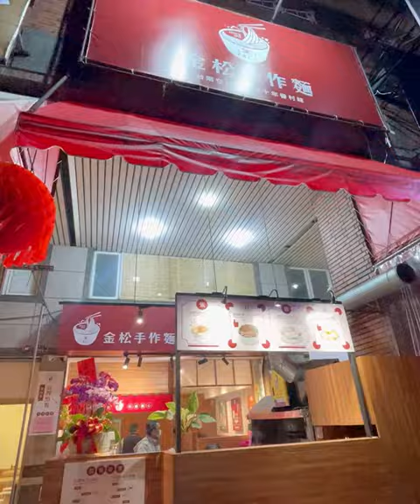台灣台中美食｜金松手作麵｜居然在台中可以品嘗到來自台南的美味⁉️～梅森Maysun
【 ιиfσямαтισи｜店家資訊 】
🚩 店名：金松手作麵
📮 地址：402台中市南區國光路156-5號
⏰ 時間：11:00–14:00, 17:00–20:00 (週三休)
🔗 粉專： @金松手作麵
💬 居然在台中可以品嘗到來自台南的美味！
而且是老闆家祖傳的好滋味，從麵條到整個調味還有帶給客人的人情味都是老闆從台南家鄉搬來的，而且一開幕生意就非常的好，梅森當天去品嚐也是滿座呢！就說台南的味道一定不會讓人失望吧～
🍜 招牌油蔥乾麵｜自製的油蔥搭配Ｑ彈的麵條再淋上獨家肉燥，一碗看似簡單卻花了很多心思也是許多老饕最愛的招牌油蔥乾麵就誕生了，每一條麵都裹滿了油蔥及醬香氣，鹹度適中，加一點辣油直接讓人一口接著一口停不下來，而且小碗的份量就蠻多的，他們不止有帶著台南的滋味，就連台南的大氣也都呈現了呢！
🥩 鮮肉餛飩乾麵｜自家包的餛飩就是味道特別鮮美，豬肉與辛香料的比例抓的剛剛好，味道溫和順口，再搭配也是自製的麵條，吃起來特別過癮，對！就連麵條也是自製的，不添加任何化學藥劑、漂白劑都沒有！所以可以吃的安心又美味～
🥟 水餃｜水餃也是他們家的超人氣唷！自製的高麗菜＆韭菜水餃，內餡可以說是非常的有誠意，包得非常扎實，而且蔬菜和豬肉的甜味都被包裹的牢牢牢～都沒有一點流失，沾辣油是梅森的最愛～
🐮 紅燒原塊牛肉麵｜紅燒的湯頭是最迷人的牛肉麵烹調方式，湯頭醬色迷人，香氣也是十分足夠，喝起來清爽又不失醇厚感！牛肉塊厚實軟嫩不乾柴，帶有牛筋的部分吃起來軟嫩Ｑ彈，愛吃牛肉麵的朋友一定一定要來試試看！也許你會愛上唷～
🐷 紅燒嫩骨麵｜這個嫩骨一吃就知道下了不少功夫，嫩骨吃起來可以說是入口即化，嫩骨熬煮非常的入味，嫩骨最怕就是吃起來軟爛無味，金松手的完全不會有這問題，肉質綿密入味，軟骨滑順又好吃，湯頭一樣用了很多蔬果熬煮，喝起來特別的清甜鮮美，這碗是梅森蠻喜歡的！
🌶️ 酸辣湯｜用料十足啊～喝起來酸、甜、辣比例剛剛好，味道算是比較溫和型的酸辣湯，但重點就是滿滿的都是料，濃稠度也不會過稀，喝起來還蠻滿足的呢～
🧄 滷味｜滷味吃起來比較清爽，搭配著沾醬辣油一起根本是完美組合，梅森個人是比較重口味的，每次吃滷味一定要淋上醋和辣油～這樣吃才過癮呀！
【 мєиυ｜菜單 】
🍽 招牌油蔥乾麵 ɴᴛ40
🍽 鮮肉餛飩乾麵 ɴᴛ55
🍽 紅燒牛肉麵 ɴᴛ120
🍽 紅燒嫩骨麵 ɴᴛ95
🍽 黑白配滷味 ɴᴛ50
🍽 燙青菜 ɴᴛ30
🍽 水餃 ɴᴛ5
【 ¢ℓαѕѕяσσм｜梅森客棧 】
① 麵 — mienˋ
② 牛 — ngiuˇ
③ 傳統 — 傳統chonˇ tung^

影片創作者
🇹🇼 用脂肪和聲音影像創作的部落客家人
☀️ 心┌　　　　　　　　　　 ┐
🌤 分
⛅️ 享 肚子好餓！晚餐吃啥？
🌥 熱
☁️ 量└　　　　　　　　　　 ┘